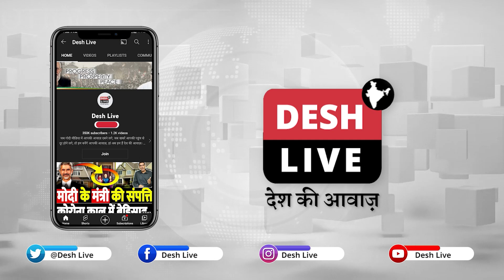गुजरातियों ने कहा मोदी चोर क्या चुनाव में होगा उलटफेर?